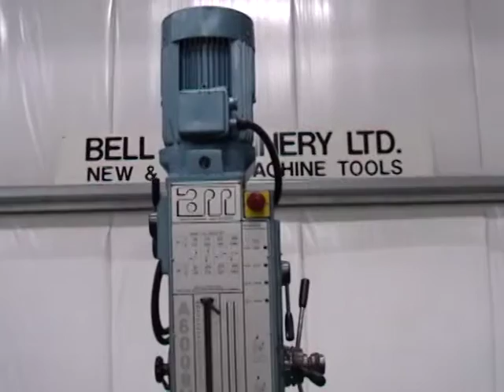Arboga 6008M 1